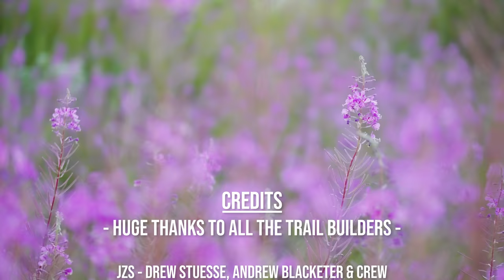Nico Vink Rides Bellingham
Sit back and watch Nico Vink rip around some Bellingham favorites!

Be sure to head to our blog to check out the full story on Nico's visits to visit Transition headquarters in Bellingham, WA.

Tag along for all Transition adventures and two wheeled fun through our channels below!